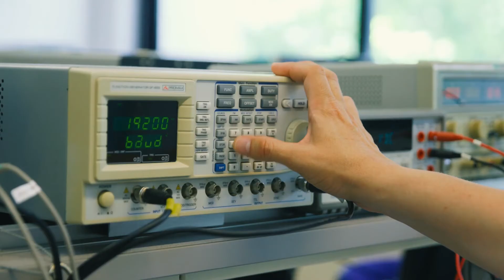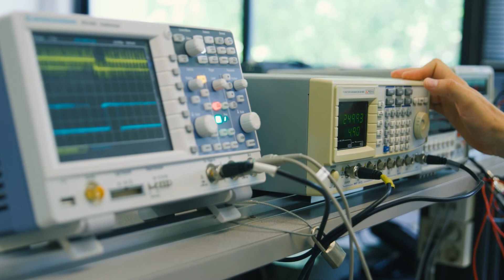Experiències Grau en Enginyeria Electrònica Industrial i Automàtica (Subtitulos catalán / español)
En el Grau en Enginyeria Electrònica Industrial i Automàtica del Campus de la UPC a Vilanova i la Geltrú s'adquireixen els fonaments i aplicacions de l'electrònica, coneixements sobre l'anàlisi i la síntesi de circuits elèctrics i electrònics, i les tècniques de control i automatització industrial. Es treballa en els àmbits de l'electrònica analògica, la digital i de potència, la instrumentació, la monitorització i la supervisió de sistemes de control, la informàtica industrial, les comunicacions industrials, i la robòtica en diferents àmbits.

En el Grado en Ingeniería Electrónica Industrial y Automática del Campus de la UPC en Vilanova i la Geltrú se adquieren los cimientos y aplicaciones de la electrónica, conocimientos sobre el análisis y la síntesis de circuitos eléctricos y electrónicos, y las técnicas de control y automatización industrial. Se trabaja en los ámbitos de la electrónica analógica, la digital y de potencia, la instrumentación, la monitorización y la supervisión de sistemas de control, la informática industrial, las comunicaciones industriales, y la robótica en diferentes ámbitos.